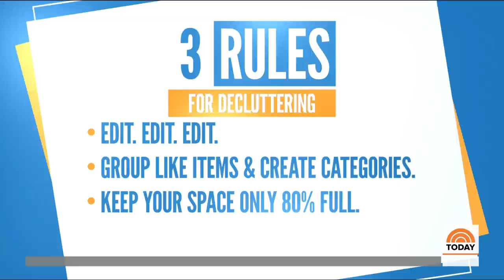Declutter Your Life TODAY: How To Organize In 2019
Want to get your life organized this year? Clea Shearer and Joanna Teplin, the mastermind moms behind The Home Edit, a Nashville-based organizing business, are here to share their top tips. From your closets to the pantry, here’s what you need to know.